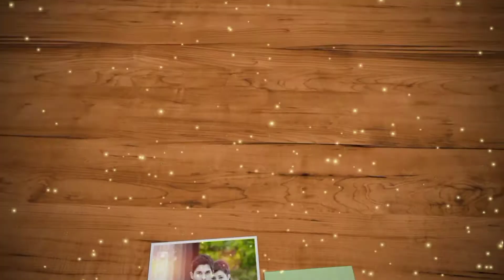Kon Asian kitab jekar cover nhi nagpuri status video for WhatsApp, बिना whatermark ke